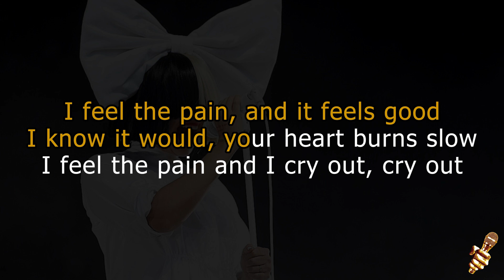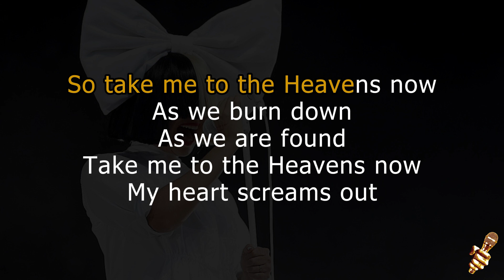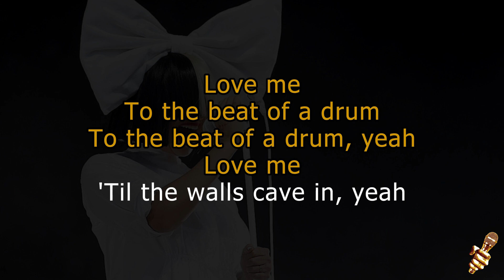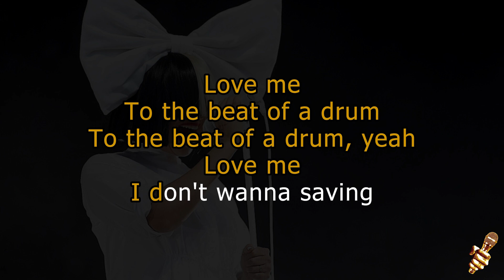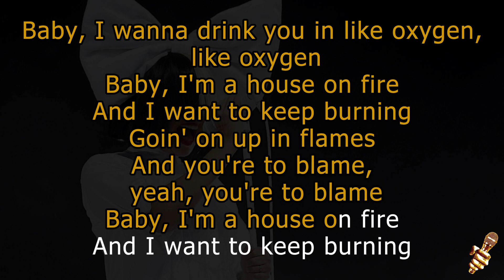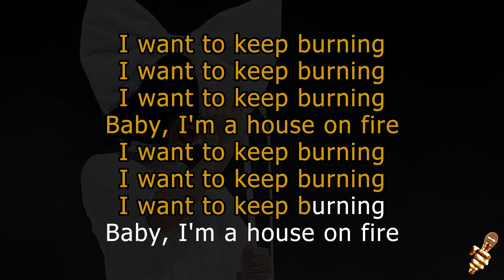Sia - House On Fire (Karaoke Version)